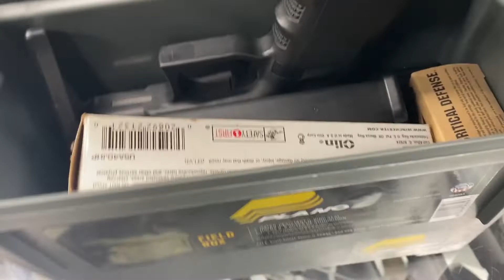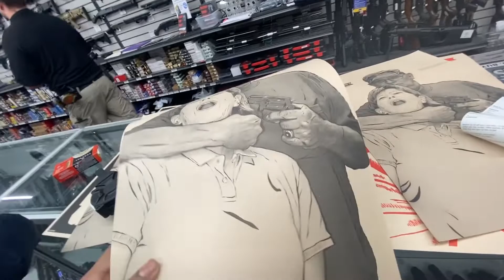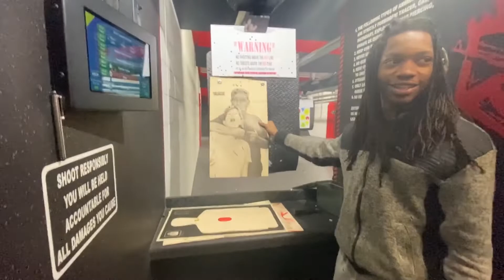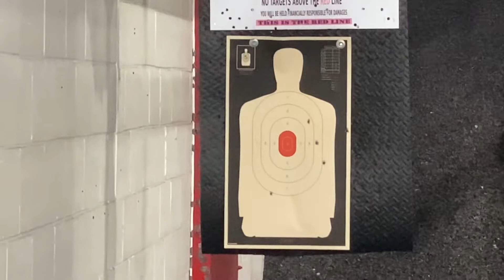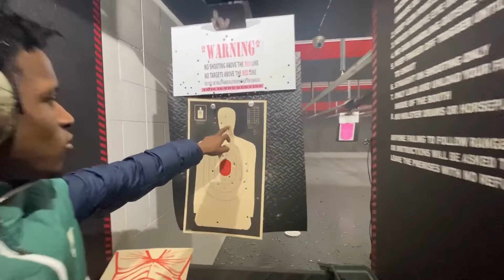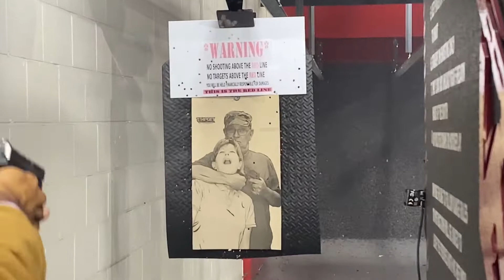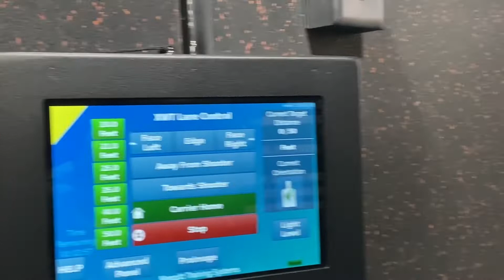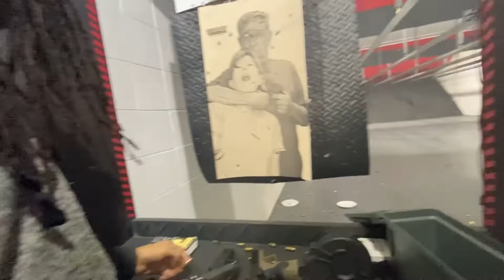SHOOTING OFF 50 ROUNDS AT ONCE! ! !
YOOOO!  WHATS GOOD YALL I WANT FEEDBACK! TELL ME WHAT YALL WANNA SEE! MORE BIKES? SHOOTING,PRANKS,ALL MY BIKES? DONT FORGET TO ADD ME ON XBOX :bikelifeNUSKi AND TELL ME YOU A SUBSCRIBER ! APPRECIATE YOU STOPPING THREW ! !